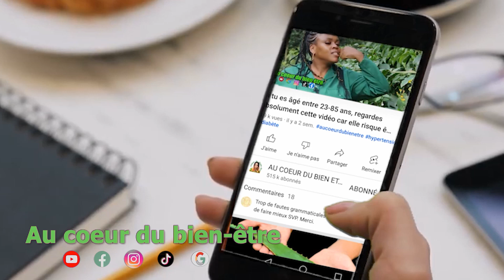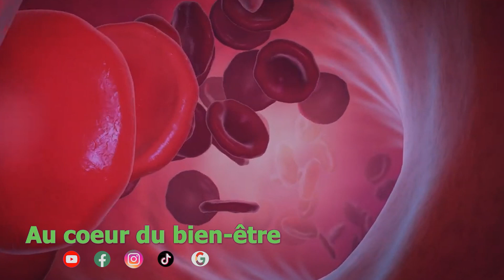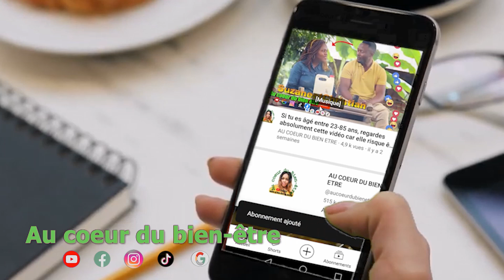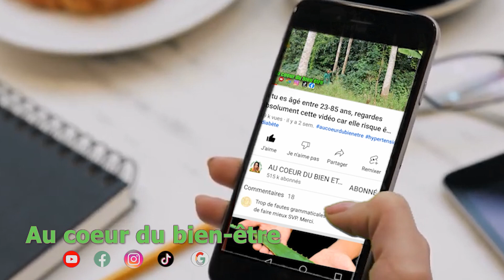ohh mon Dieu! Les gens consomment l'épinard sans savoir ce que cela fait vraiment à leur santé